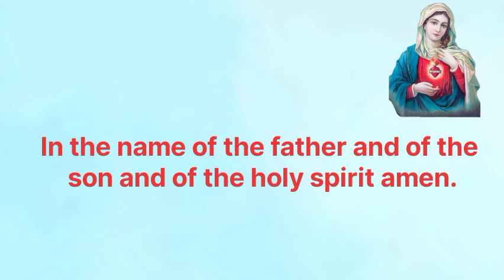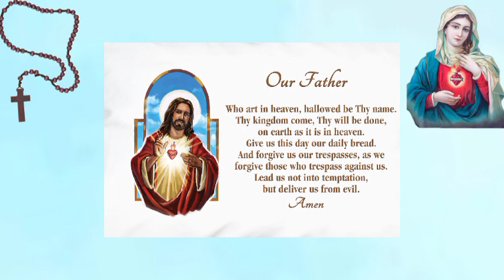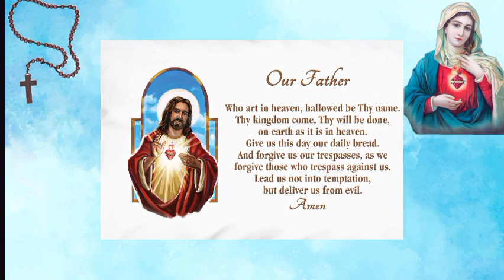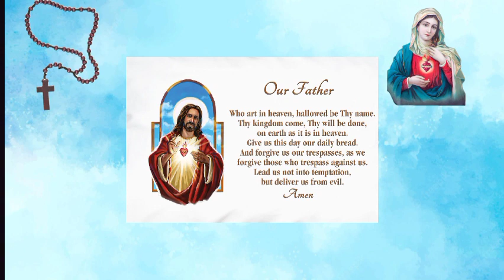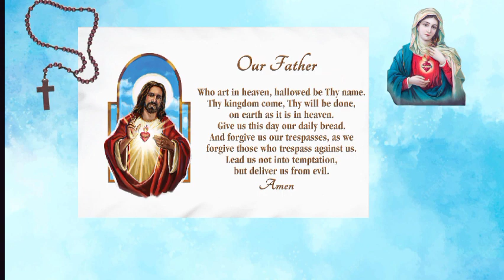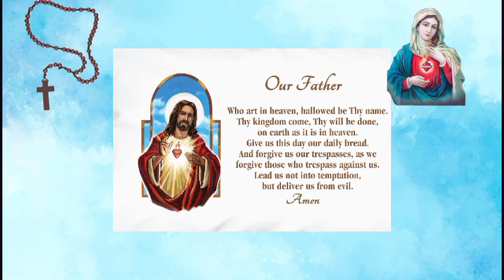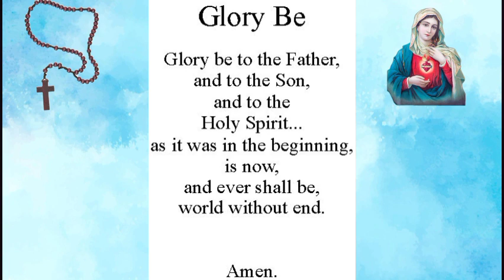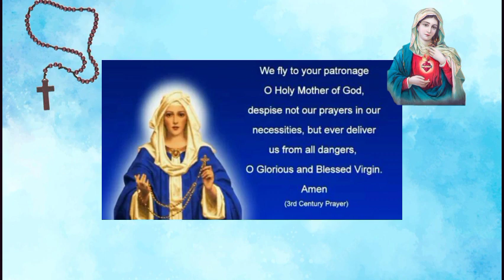PRAY THE ROSARY TODAY: WEDNESDAY FEBRUARY 15 2023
Let's pray the Glorious mysteries of the holy rosary today. The Holy Rosary is an important devotion that honor's Mother Mary as we ask for her intersection with her son Jesus Christ.